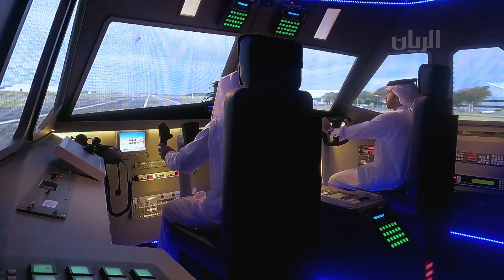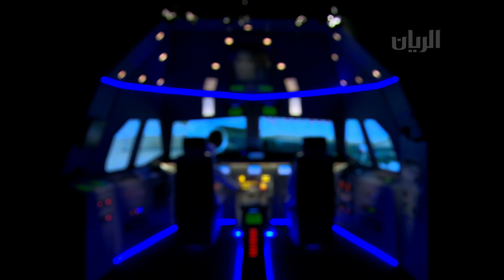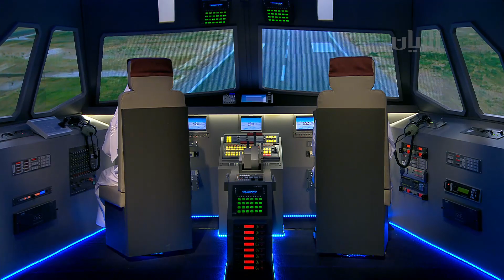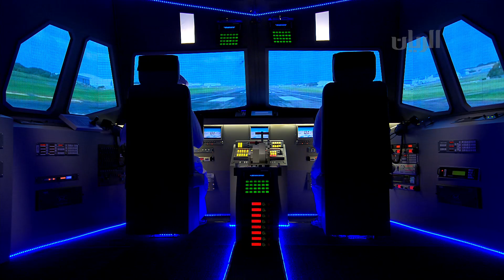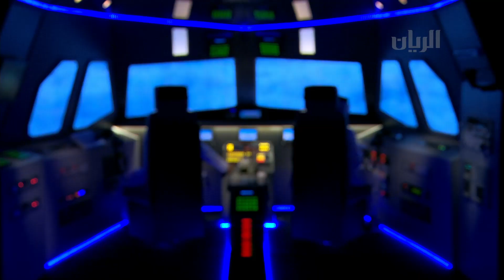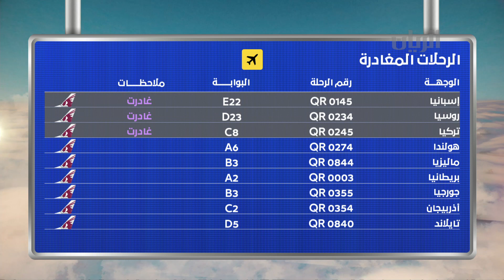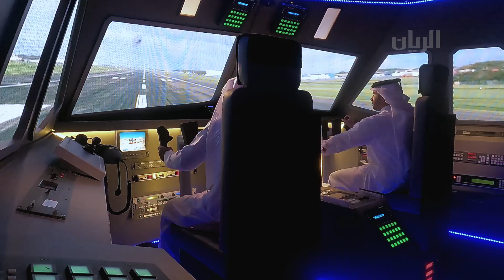برنامج سافر مع الريان 21/7/2021